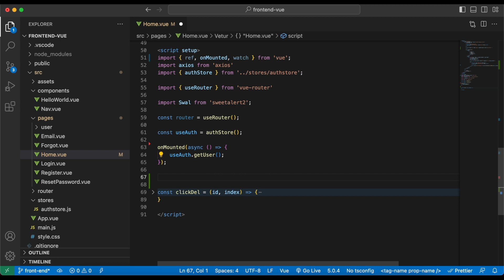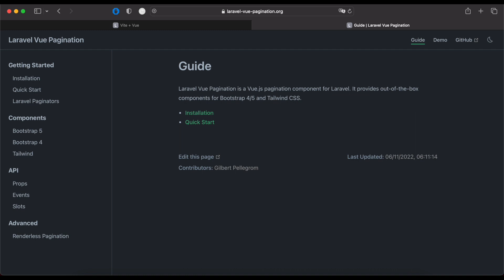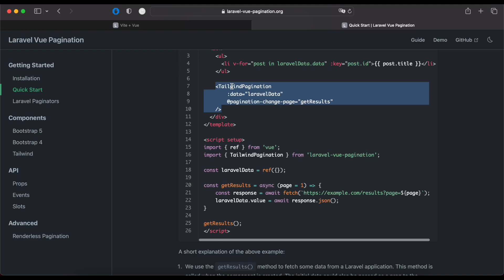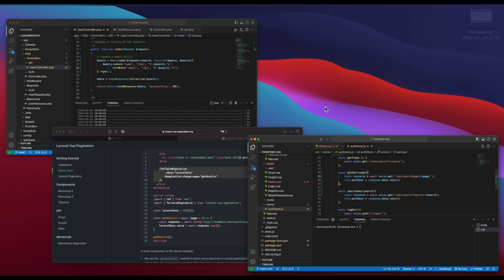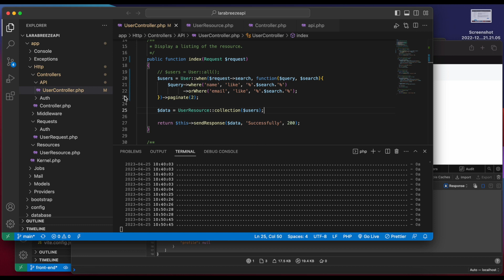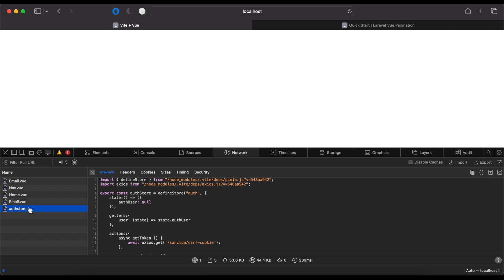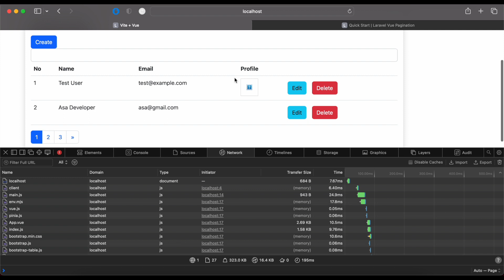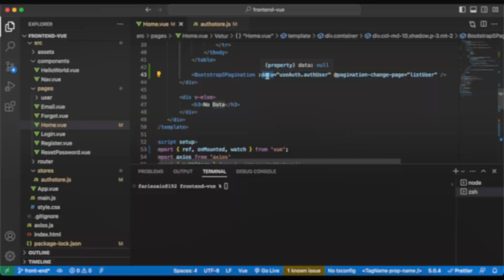Laravel 10 and Vue 3 - Search dan Pagination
Hello friends, di video ini kita akan belajar membuat search dan pagination. video ini merupakan lanjutan dari video sebelumnya, jadi bagi teman2 yg ingin memulai dari awal, silahkan dicek di playlist berikut ini